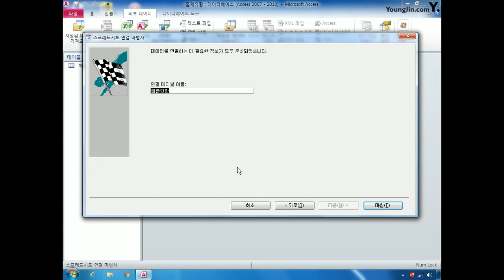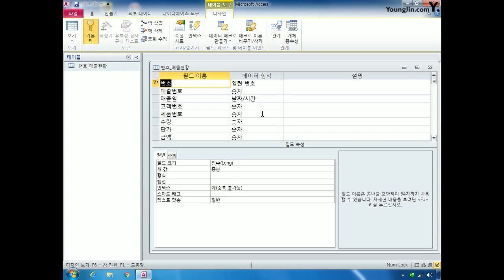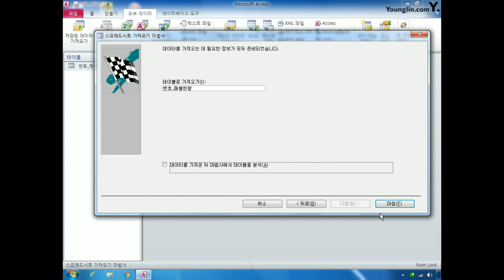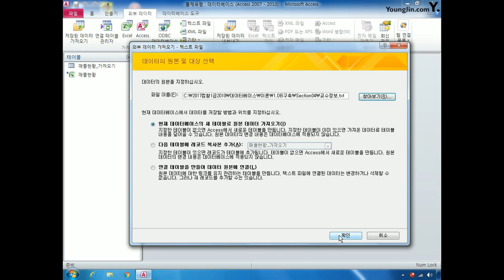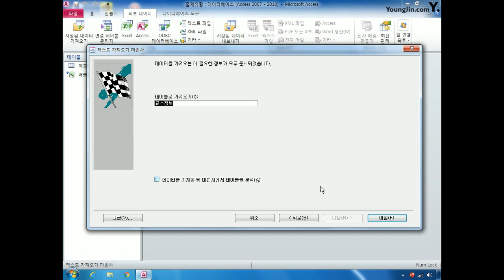DB104외부데이터가져오기